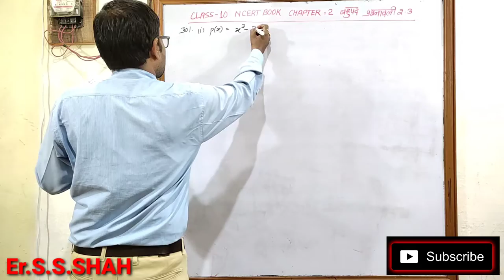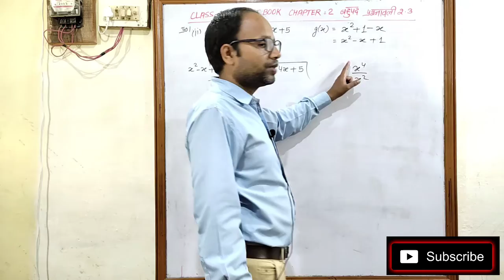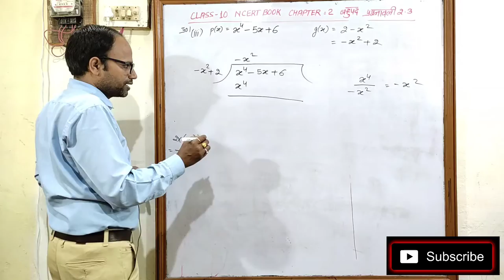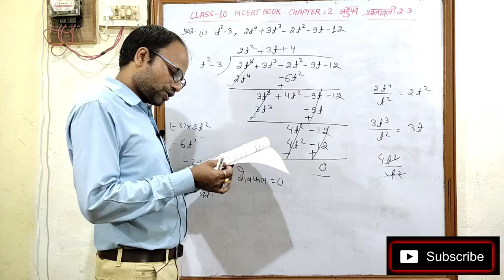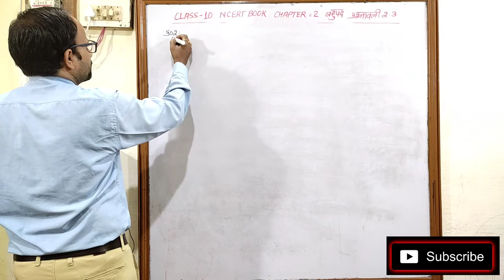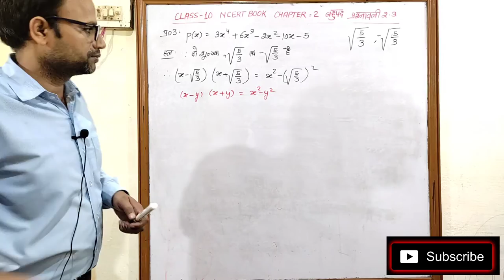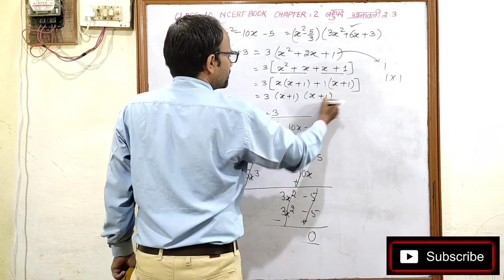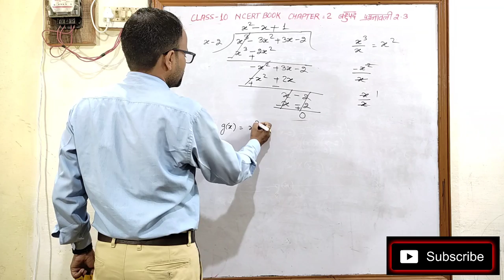बहुपद Polynomials Class 10 NCERT Chapter 2 प्रश्नावली 2.3 हिन्दी माध्यम संपूर्ण हल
बहुपद Polynomials NCERT BOOK Class10 Chapter 2 प्रश्नावली 2.3 हिन्दी माध्यम संपूर्ण हल